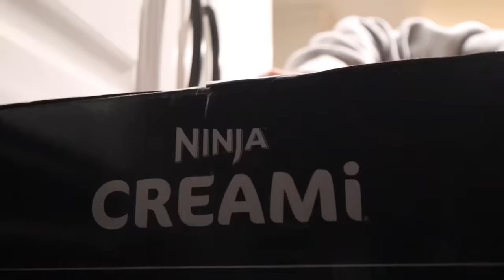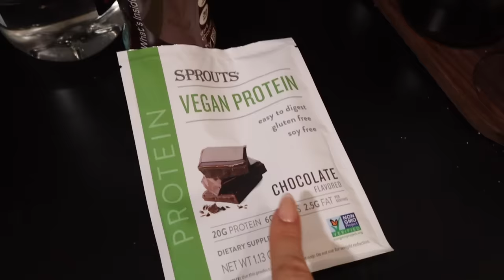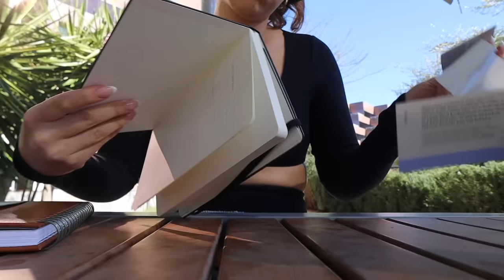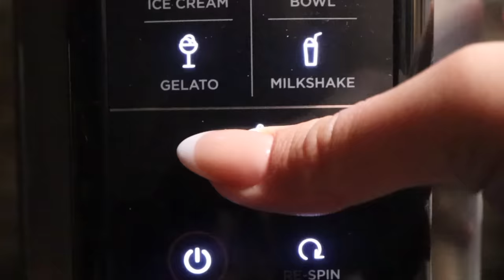starting the new year off right *doing 75 soft*